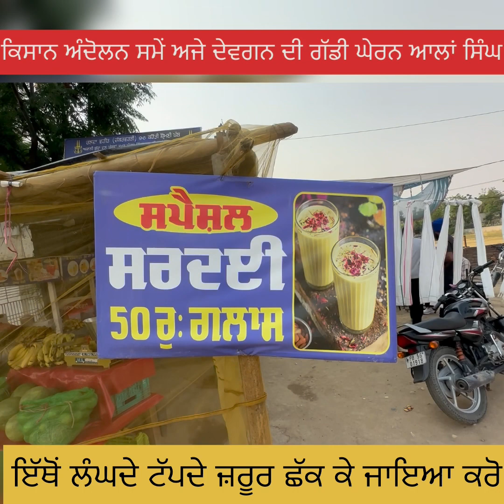ਅਜੇ ਦੇਵਗਨ ਦੀ ਗੱਡੀ ਘੇਰਲੀ ਸੀ ਇਸ ਸਿੰਘ ਨੇ ਕਿਸਾਨੀ ਅੰਦੋਲਨ ਵੇਲੇ